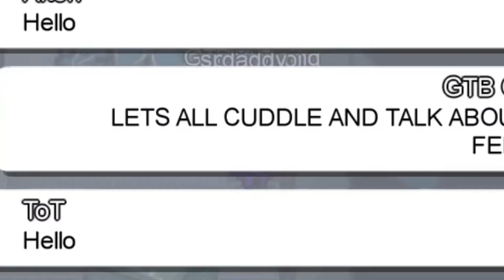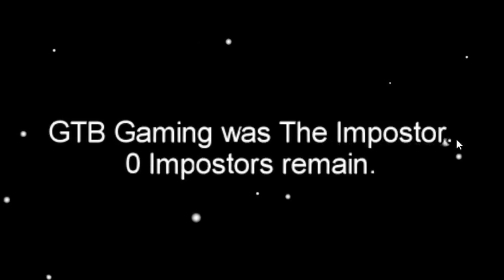How To CUDDLE With Your Crewmates in AMONG US!!!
Here's a fun little thing you can do in the lobby before the host starts your game!

If you enjoyed this video, why not leave a LIKE?